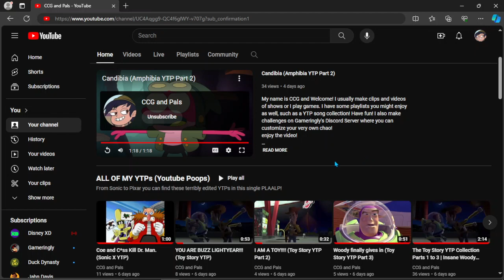HOW TO SUBSCRIBE TO YOURSELF ON YOUTUBE (LEAKED 2024 JUNK... STUPID THIS ISN'T REAL)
My name is CCG and Welcome! I have some videos you might enjoy, such as YTPs! I also make challenges on Gameringly's Discord Server where you can customize your very own chao!

This does not actually work, its just a visual bug, and does not add subscribers to you lol! February Fools!